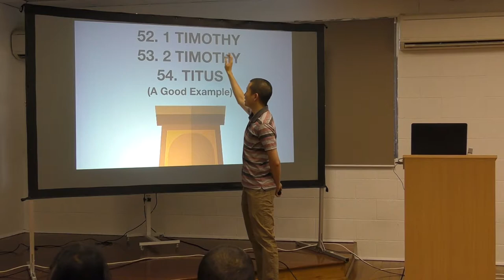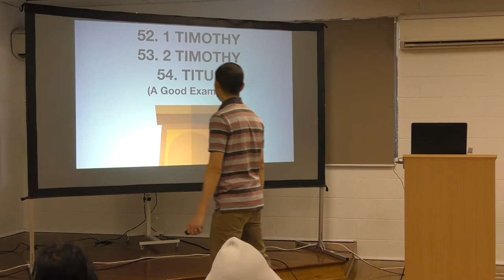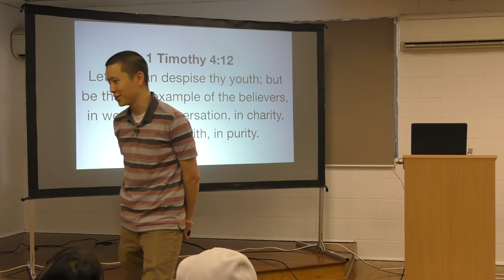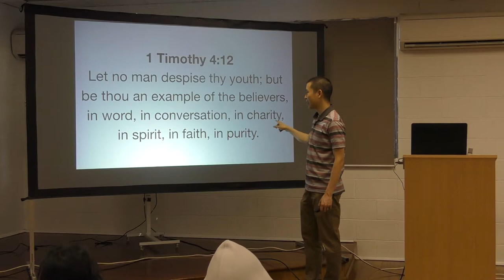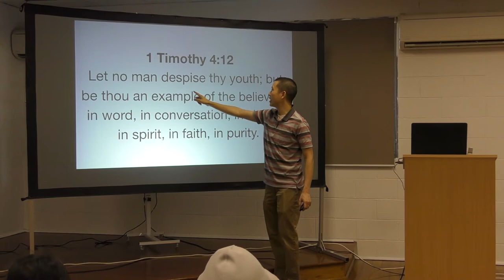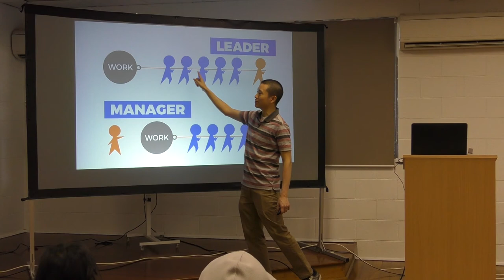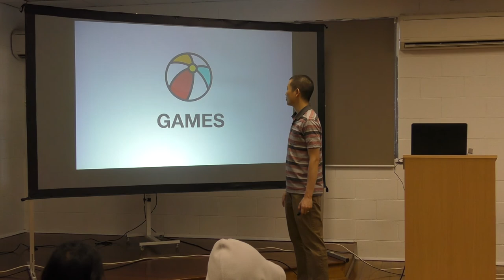Kids Bible Club WK43: 1 & 2 TIMOTHY & TITUS (A Good Example) | Victor Tey (27-Oct-2019)